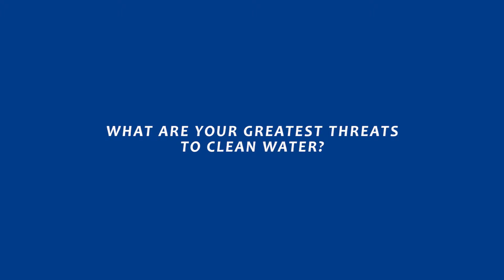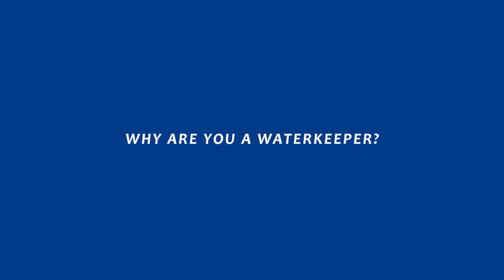Meet Your Waterkeeper : John Weisheit, Colorado Riverkeeper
What ties Waterkeepers together is the scope of their work; part scientist, part teacher, part lawyer, it's up to them to speak on behalf of their local waterway. Every waterway is different, and every Waterkeeper has a different story to tell.

John Weisheit, Colorado Riverkeeper, discusses water allocation, energizing a movement, and how the current Colorado dam system is doomed to fail in this edition of Meet Your Waterkeeper.